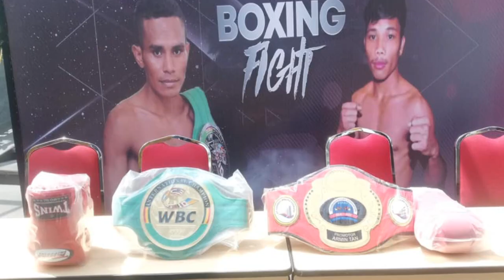TOTO LANDERO VS TIBO MONABESA FACE OFF & WEIGH IN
Training presented by the two boxers for their upcoming fight